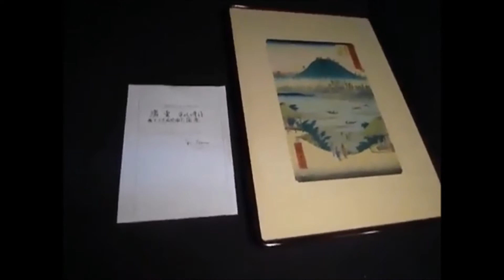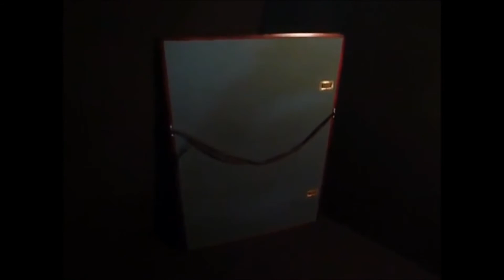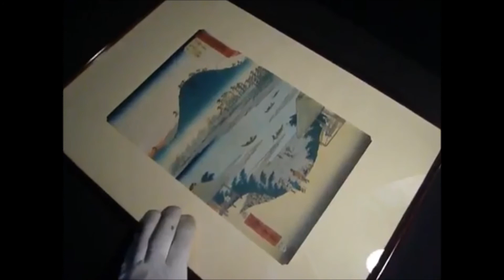歌川広重 浮世絵（版画） 1855年 手摺木版画 東海道五十三次名所図会 十六 蒲原 岩渕 不二河 リチャード・レイン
日本、江戸の浮世絵師として、現在においても日本のみならず世界中の数多くの人に愛され続けている歌川広重。
その作品はのちの偉大な芸術家たちにも影響を及ぼすほどの技法を用い、また『ヒロシゲブルー』とよばれる青色・藍色は絶大な評価を得ています。

本作品は版木からの手摺り作品を保証致します。

複製ではありますが、前オーナーが本品を鑑定してもらった際に発行された鑑定書がございます。

作品はもちろん額装状態も極良好で、愛好家にとっては胸が踊る逸品といえるのではないでしょうか。